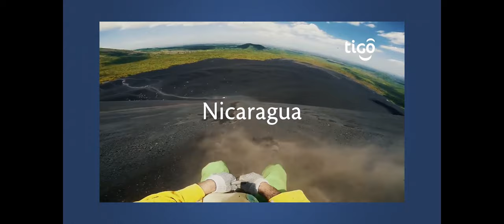Tigo Nicaragua trae ofertas inigualables de medio año a través de su “BLUE WEEK”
Tigo Nicaragua trae ofertas inigualables de medio año a través de su “BLUE WEEK”, poniendo a disposición los mejores Smartphones Samsung Galaxy